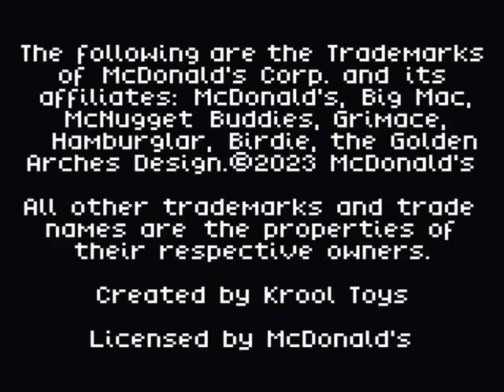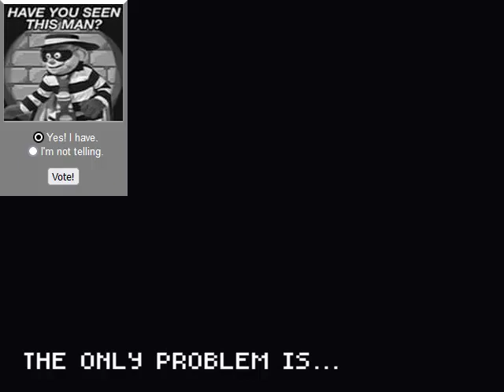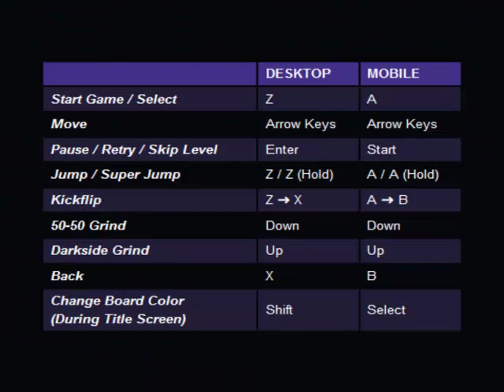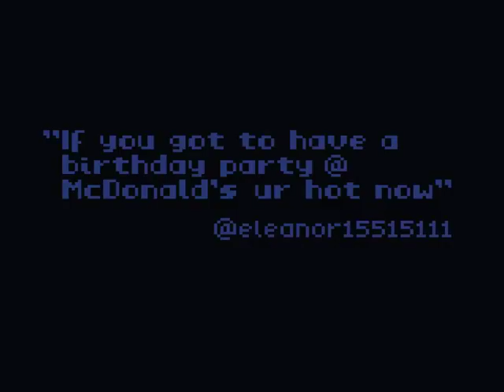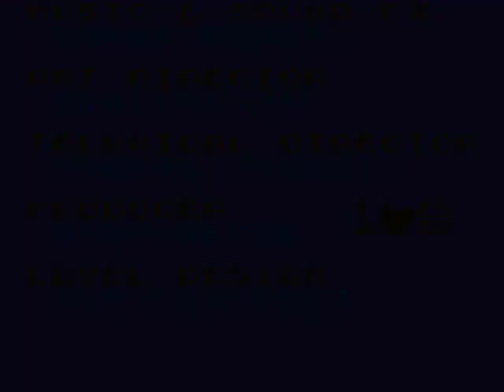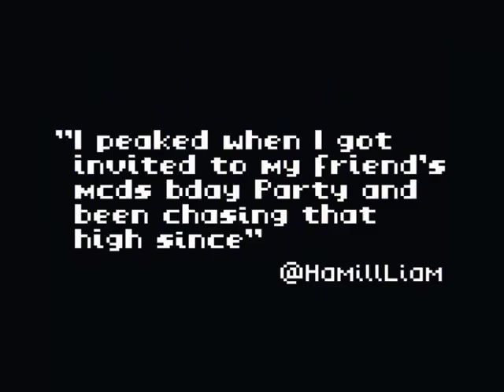Das Spiel zum Sonntag #428 - Grimace's Birthday